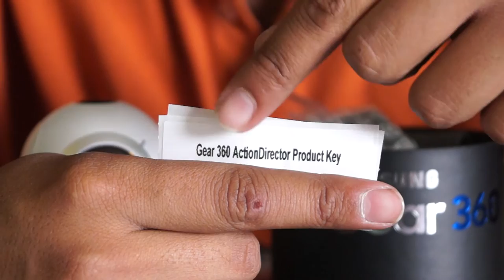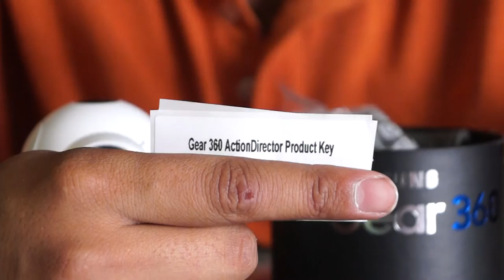Unboxing Samsung Gear 360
LLega En Nuestro Canal La Primera Camara en 360°. Se trata de la Nueva Samsung Gear 360.